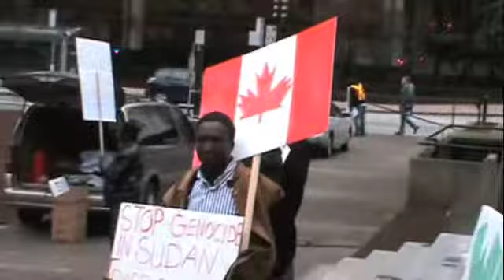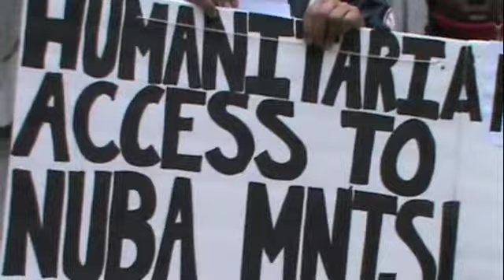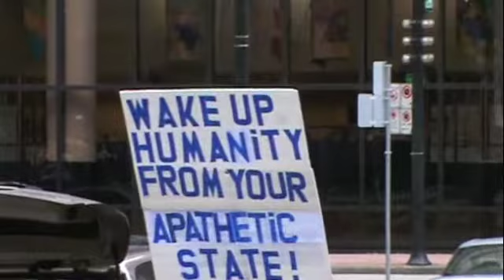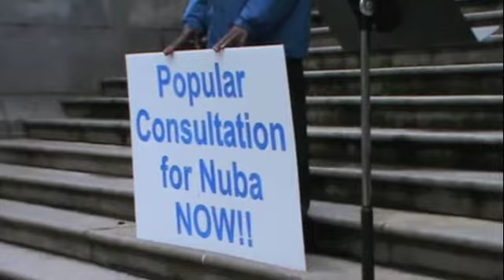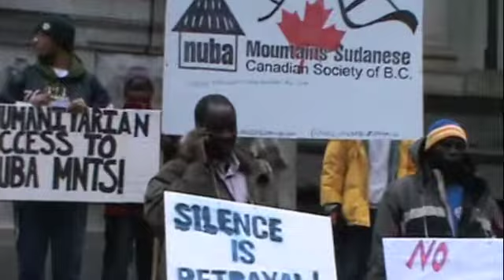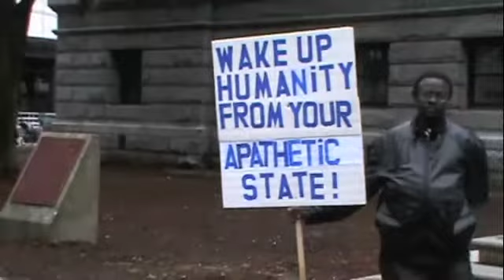Nuba Mountains Protest In B.C.